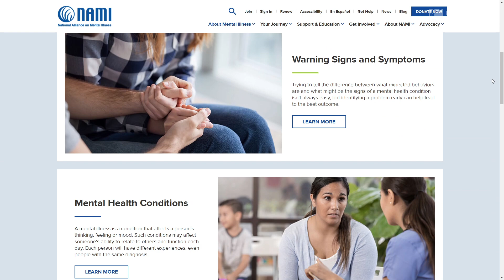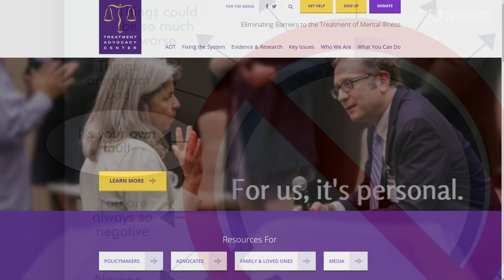Take stock of your mental health; May is national Mental Health Awareness Month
May is national Mental Health Awareness Month. Take stock of your mental health and remove the sigma associated with seeking help. Nearly half of all  Americans will meet the criteria for a diagnosable mental health condition during their lifetime. "Don't treat mental health like it's somehow different than physical health. They're one in the same," said Knox County Mayor Glenn Jacobs.